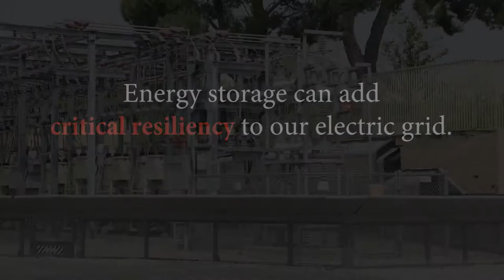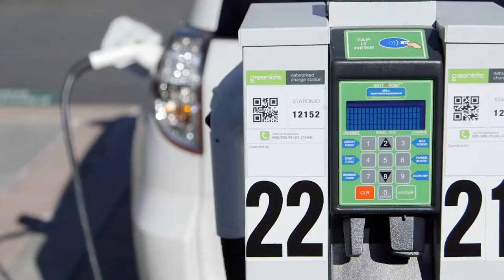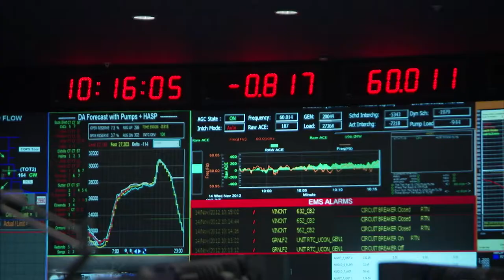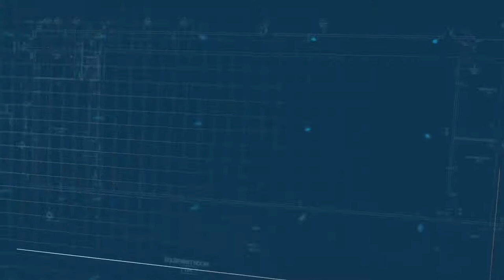Strengthening the Grid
"Strengthening the Grid: How Energy Storage Makes the Power Grid More Resilient, Flexible and Efficient"

Threats to the power grid are global - cyber attacks, power outages and infrastructure challenges abound. Clean energy storage can increase reliability, safety and efficiency, while reducing emissions and costs. Hear leaders from the California State Senate, California ISO and the California Public Utilities Commission as well as Southern California Edison, IBEW, GE and AES discuss the role of clean energy storage in strengthening the grid.